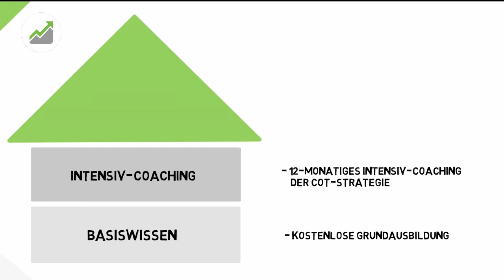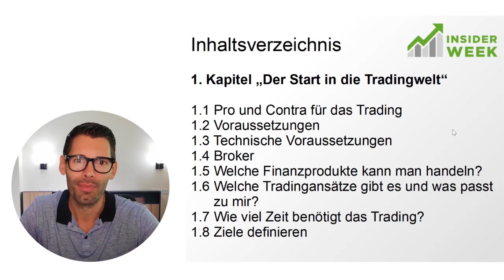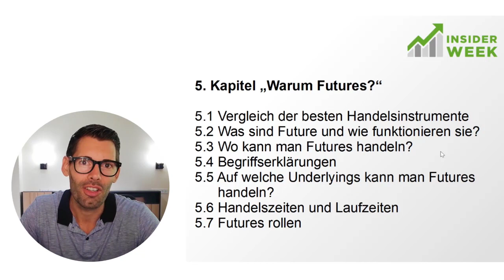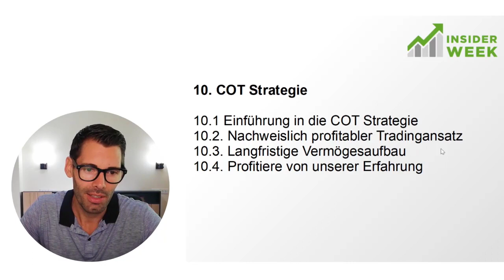Trading Grundausbildung mit Alex von InsiderWeek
Nicht nur ein neues spannendes Projekt "Trading Ausbildung", sondern auch ein neues Gesicht gibt es ab jetzt bei InsderWeek.
Lasst uns gemeinsam Alex in unserem Team herzlich willkommen heißen und ihm alles Gute wünschen.

Unter folgendem Link kannst du dich für diese kostenlose Grundausbildung im Trading anmelden:

Wir wünschen dir viel Erfolg!

Max Schulz trader von Insiderweek Risikooffenlegung: Der Handel mit Futures, Forex und CFD ́s birgt ein hohes Risiko und ist nicht für jeden Investor geeignet. Ein Investor kann möglicherweise mehr als das eingezahlte Kapital verlieren. Für den Handel sollte nur Risikokapital verwendet werden, bzw. Teile des Risikokapitals. Risikokapital ist Geld, bei dessen Verlust sich keine Änderung der Finanzsituation ergibt bzw. keinen Einfluss auf das Leben mit sich bringt. Eine in der Vergangenheit erzielte Performance ist keine Garantie für zukünftige Gewinne.